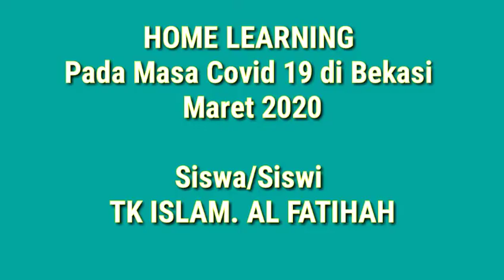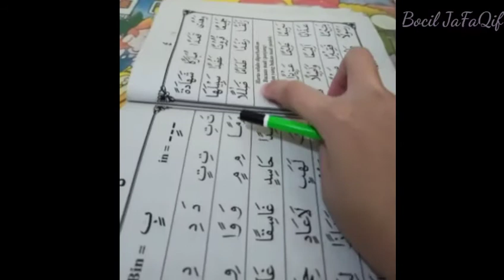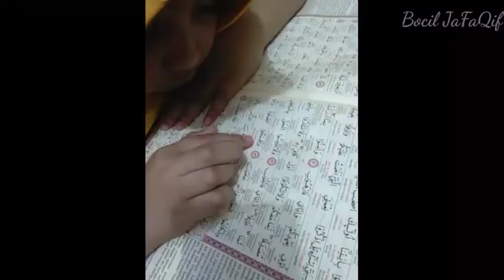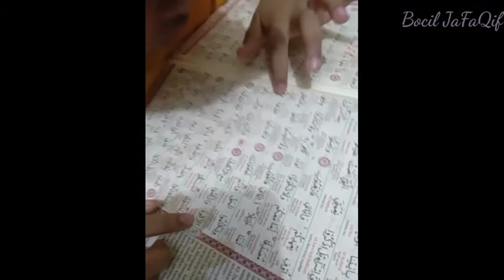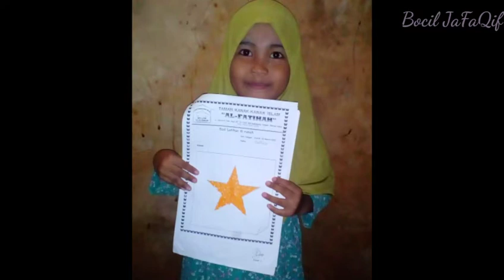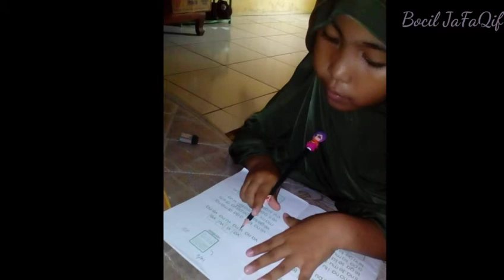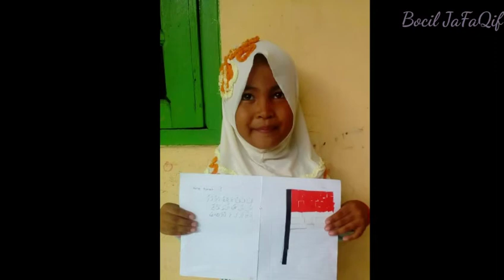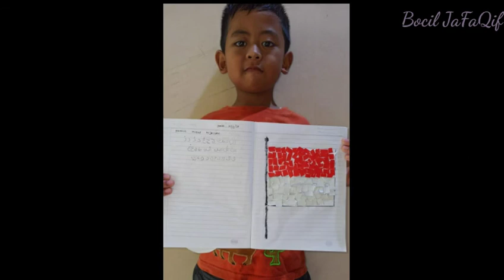covid-19 dirumahsaja corona DI MASA COVID-19 || HOME LEARNING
Apa kabar bocil2? Semoga teman2 bocil sehat selalu ya dan di jauhkan dari yg namanya penyakit terutama virus covid-19 / corona.

Karena mewabahnya virus covid-19 ini seluruh aktifitas di indonesia / pun di Dunia utk sementara di hentikan / di rumahkan,
Jadi ada yg tetap bekerja di rumah, belajar di rumah dsb,
Nah untuk siswa/siswi mereka ttp belajar di rumah dengan di bbing orangtua yg pantauan ibu/bapak guru secara online,
Nah contohnya video ini ya teman2 bocil yg di lakukan oleh anak-anak Tk islam Al Fatihah Bekasi, mrk ttp belajar di rumah meski dirumahsaja.
Toton sampai habis ya teman2.

Oh ya maaf utk teman2 bocil yg di Tki Al Fatihah maaf ya kalau ada yg gk masuk di dalam video ini, krn sebagian video/foto kalian ada yg kehapus oleh pembersihan di android secara otomatis,

Selamat menyaksikan ya Bocil2
Jangan lupa untuk

Terimakasih teman2 Bocil 🙏😍😘🙏